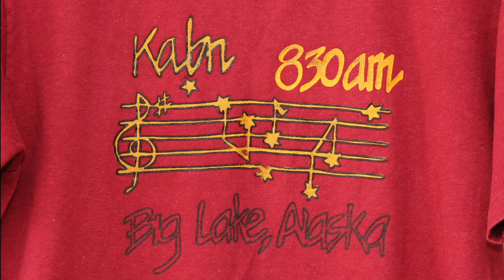KABN RADIO Michelle Cutsforth, Northern Lights Song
KABN radio, located in Big Lake, Alaska was the “Voice of the Valley”. The playlist was crazy. You could hear Bluegrass, Punk, and Celtic music all in the same day. Mostly volunteer DJ’s would go to the “cabin” in the woods to share their favorite tunes over the airwaves.

In the mid 1980’s, 1150 AM gave way to 830 AM in an effort help the signal get around the mountains. It didn’t do much to increase the one percent share of the radio market. Most of the captive audience were a few folks living out in the bush. It was the only broadcast signal they could receive.

The station was sold, the building burned down in a forest fire, and we moved on. All I have left is good memories and some air checks from 1983.

Here is some music from a live show called “Acoustic Showcase”.